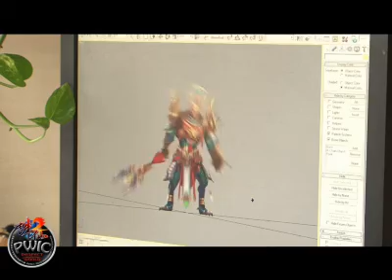Zhuxian 2 New Trailer - 23/11/2010